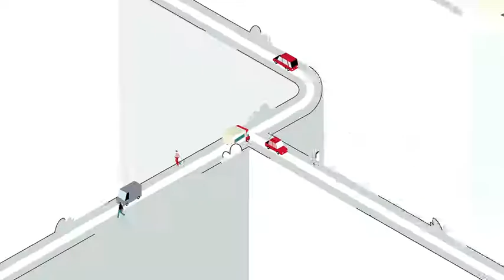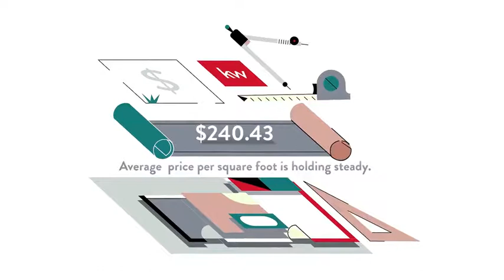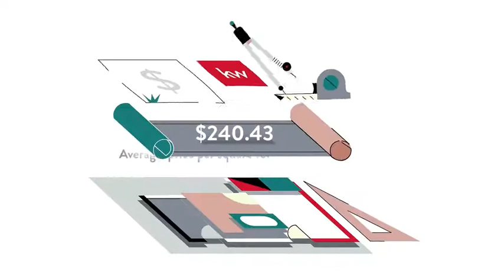Homes for Sale Stonegate HOA , Silver Spring, MD, US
Homes for Sale Stonegate HOA , Silver Spring, MD, US Video Real Estate Market Update.  Presented by Twenty-Three Homes with Glenn and Gift.
Gift Thongpia,
Glenn Hughes,